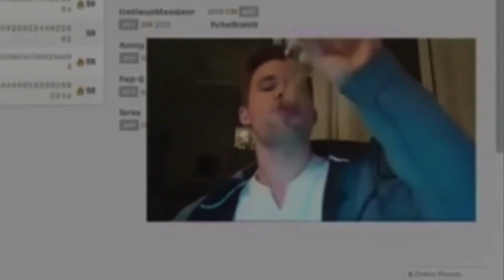When Magnus Overpowered Hikaru in Rapid Chess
Watch as Hikaru Nakamura, the #3 ranked player in the world, takes on his biggest rival, the one and only Magnus Carlsen.

TOPPAWN : )